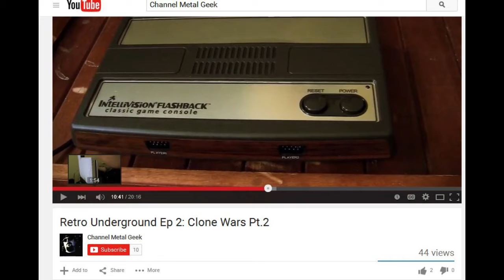Rob Dyke's So You Wanna Be a YouTuber? CONTEST! - James Duprey Submission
This is a submission for Rob Dyke's So You Wanna Be a YouTuber? contest, a little short film to show why I think I deserve to win the contest.